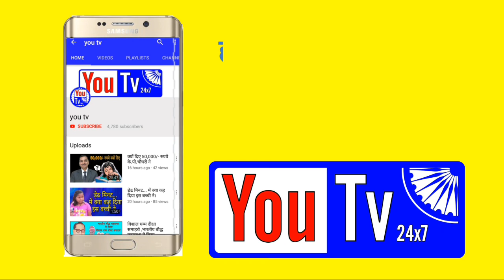BSP के तीन दिग्गजों ने क्या ली शपथ ?